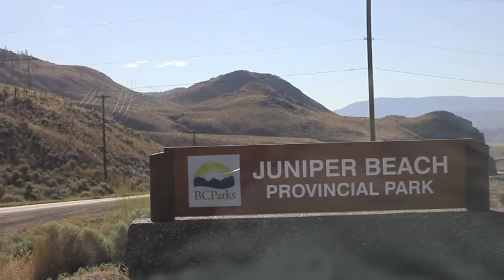2013 Alaska Adventure - Trip Day #12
This video chronicles our journey from Walhachin to Whiskers Point, British Columbia. We hope you enjoy watching! Thank you!